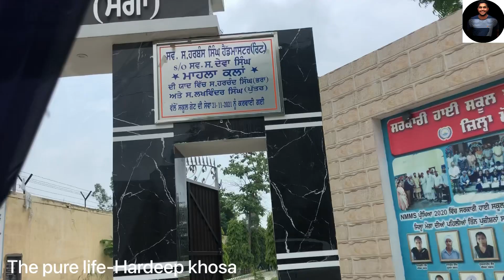NRI ਵੀਰ ਵੱਲੋ ਚੰਗੀ ਪਹਿਲ ਕਦਮੀ ਆ। ਆਓ ਆਪਾ ਵੀ ਸਾਰੇ ਚੰਗੇ ਵੱਲ ਨੂੰ ਦਾਨ ਨੂੰ ਮੋੜੀਏ।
ਅਸੀ ਤੁਹਾਡਾ ਧੰਨਵਾਦ ਕਰਦੇ ਹਾਂ। ਅਸੀ ਚਾਹੁੰਨੇ ਹਾਂ ਕਿ ਤੁਸੀ ਸਾਡੇ ਯੂ ਟਿਊਬ ਚੈਨਲ ਨੂੰ ਸਬਸਕਰਾਇਬ ਕਰੋ ਤੇ ਉਸ ਤੇ ਜਾ ਕੇ ਸਾਡੇ ਦੁਆਰਾ ਕੀਤੀਆ ਗਈਆ ਕੋਸ਼ਿਸ਼ਾਂ ਦੀਆ ਵੀਡੀਓ ਵੇਖ ਸਕੋ। ਜੇਕਰ ਤੁਸੀ ਚੈਨਲ ਨੂੰ ਸਬਸਕਰਾਇਬ ਨਹੀ ਕੀਤਾ ਤਾਂ ਮੈ ਚੈਨਲ ਦਾ ਲਿੰਕ ਥੱਲੇ ਪੋਸਟ ਕਰਦਾ ਉਹਨੂੰ ਤੁਸੀ ਜਰੂਰ ਸਬਸਕਰਾਇਬ ਕਰਿਓ।

ਤੁਹਾਡੇ ਕੋਲ ਕਿਸੇ ਵੀ ਤਰ੍ਹਾ ਦਾ ਹੁਨਰ, ਜਾਂ ਕੋਈ ਵਿਰਾਸਤੀ ਚੀਜ ਜਾ ਹੋਰ ਵੀ ਵਿਲੱਖਣ ਚੀਜਾ ਹਨ ਉਨ੍ਹਾ ਦੀ ਵੀਡੀਓ ਕਰਵਾਉਣ ਲਈ ਸਾਡੇ ਨਾਲ ਸੰਪਰਕ ਕਰੋ।
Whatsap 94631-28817